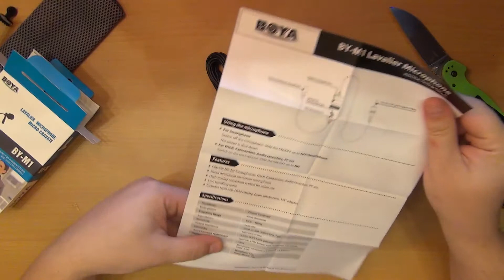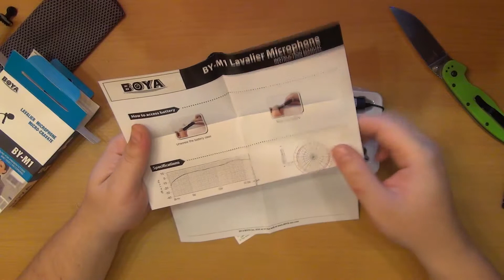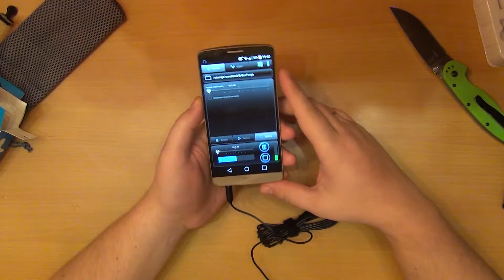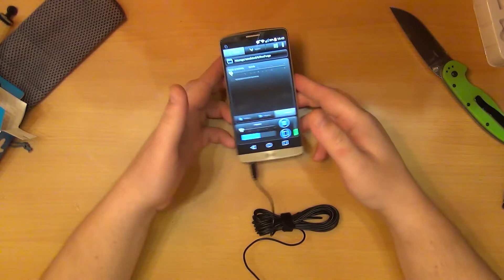✅Петличный микрофон Boya BY-M1. Распаковка и тест.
☯☯☯☯☯☯☯☯☯☯ Ссылки на товар ☯☯☯☯☯☯☯☯☯☯
Распаковка посылки из Китая. Петличный микрофон Boya BY-M1. Пробная тестовая запись звука.